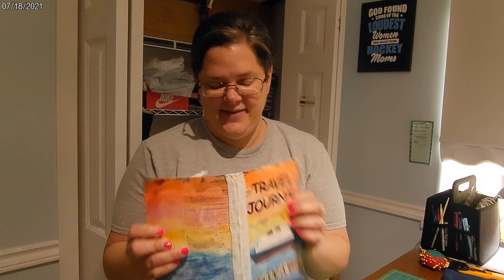Surprise Happy Mail from Tina Epp!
Tina is a great YouTube friend of mine and she made me a present!  Tina you totally did not have to send me anything back. I am just grateful for your honest opinion about the first tags I made.

Thanks so much Tina for my journal, I love it! I was thinking of making a small one to add to the bag I made for my contest. The one I make won't turn out as terrific as the one you made me, but I will use it for inspiration.